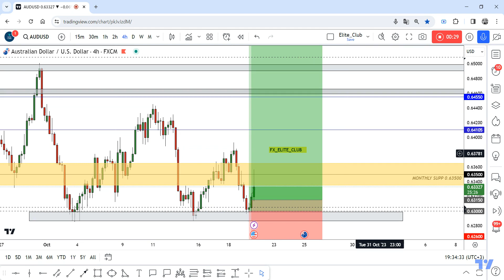AUD/USD Gave 2 Hours Ago +50 Pips , Did You Enter ?